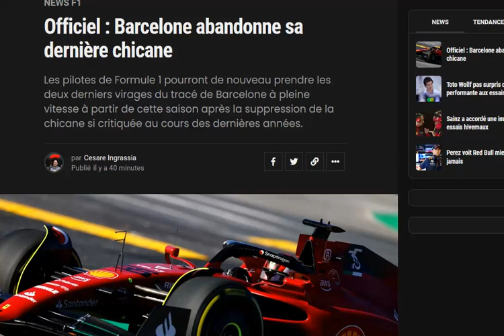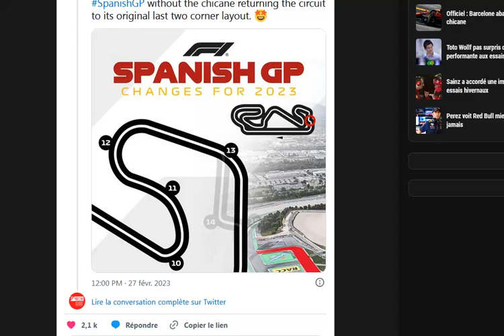Officiel : le circuit de Barcelone supprime la chicane du dernier secteur pour la F1 !